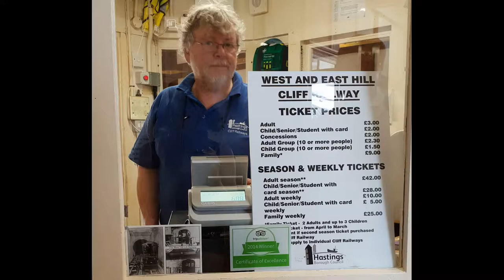Hastings, a popular seaside resort in the South of England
Приморский популярный курорт на юге Англии.

В историческом плане город знаменит тем, что неподалеку от него 14 октября 1066 года произошла знаменитая битва при Гастингсе. В этой битве Вильгельм Завоеватель победил последнего саксонского короля Англии и стал основателем новой династии английских королей.

Музей кораблекрушений и музей рыбаков рассказывают посетителям о давних временах и происшествиях на море. Недалеко от них расположены знаменитые сараи для сушки рыбачьих сетей – высокие серые здания. Вы можете посетить с экскурсией пещеры контрабандистов и поучаствовать в интерактивном представлении. Также очень интересно будет посмотреть на развалины замка и несколько старинных церквей в городе и окрестностях.

Поскольку Гастингс – рыбацкий город, здесь находится огромный рыбный рынок, где продается свежайшая рыба и морепродукты. В городе также множество ресторанов с прекрасной рыбной кухней.